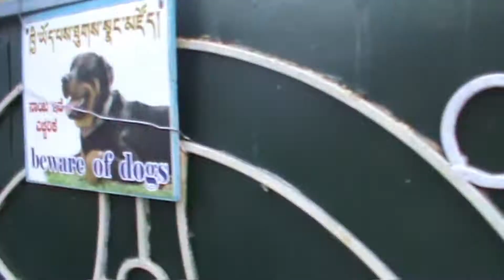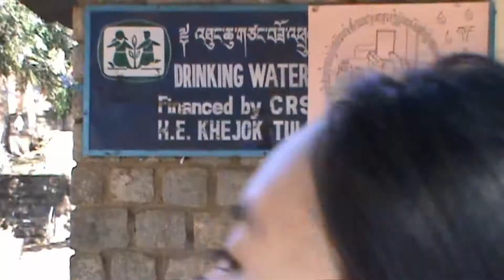Tibetan settlement Bylakuppe Part 2. ༄༅། མའེ་སོར་གཞིས་ཆགས་སྐོར་བསྐྱོད་ལེའུ་གཉིས་པ།|Tibetan Vlogger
My trip to Tibetan settlement, Bylukoppa in South India